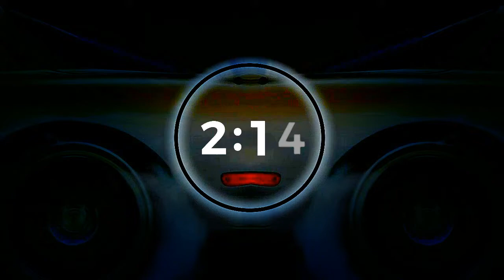Unknown Brain - MATAFAKA (feat. Marvin Divine) by NCS / copyright free music youtube channel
Unknown Brain - MATAFAKA (feat. Marvin Divine) by NCS